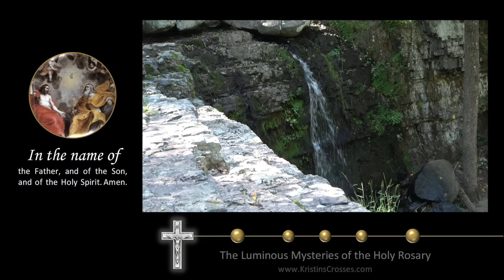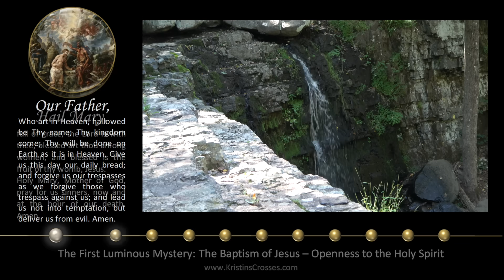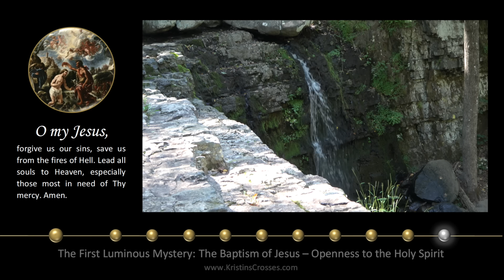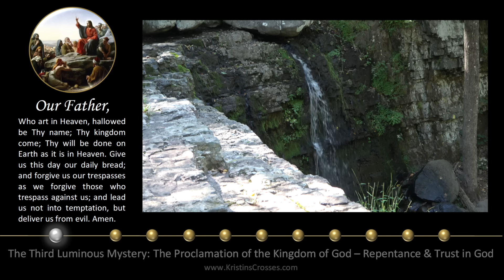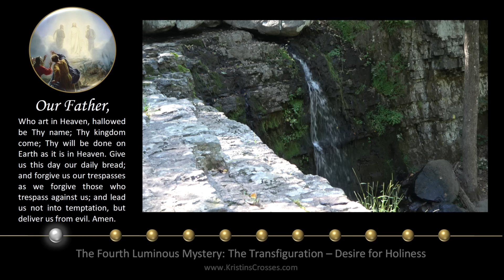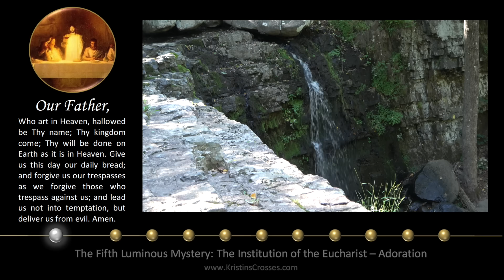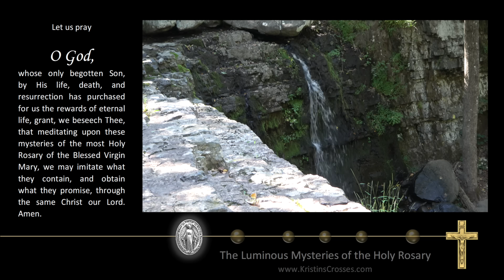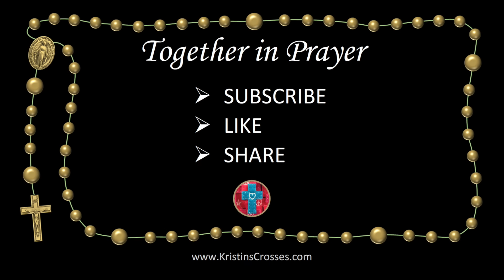Thursday Rosary • Luminous Mysteries of the Rosary 💚 October 5, 2023 VIRTUAL ROSARY - MEDITATION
Today's Rosary - Thursday, October 5, 2023.
▶️ Scenic Meditation: Waterfall from the Rocks.

00:00 Today's Rosary 💚 The Luminous Mysteries
02:27 1️⃣ The Baptism of Jesus
06:14 2️⃣ The Miracle at the Wedding at Cana
10:14 3️⃣ The Proclamation of the Kingdom of God
14:03 4️⃣ The Transfiguration
18:03 5️⃣ The Institution of the Eucharist